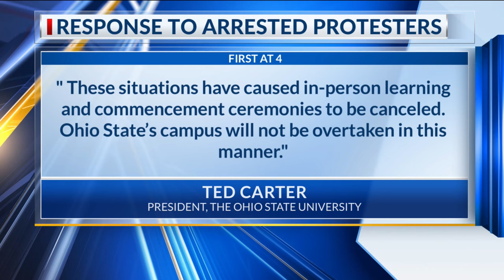Ohio State president says protest arrests were necessary for safety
As about 20 people facing criminal charges after protesting Israel’s war in Gaza on Ohio State University’s campus were due in court Monday morning, Ohio State’s president stood behind the arrests and the city attorney’s office said it was still deciding whether to move forward with prosecutions.